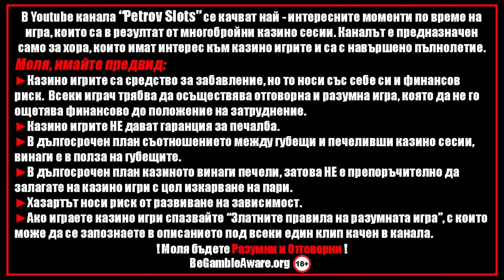Казино сесия "НЕАНДЕРТАЛЕЦЪТ" (ЯКО НА ДЕБЕЛО) /ГРЪМНА ЯКО/